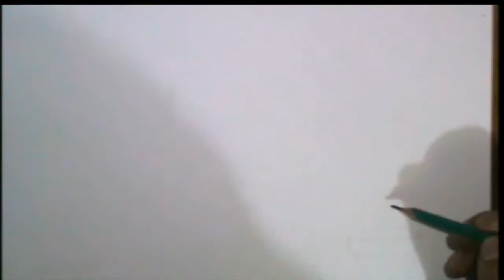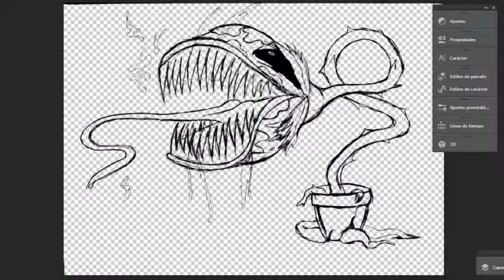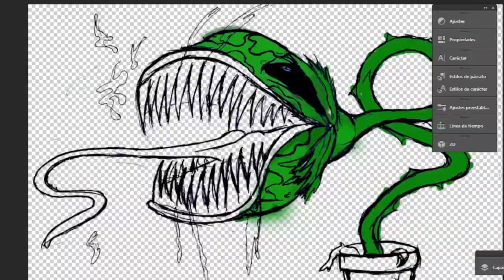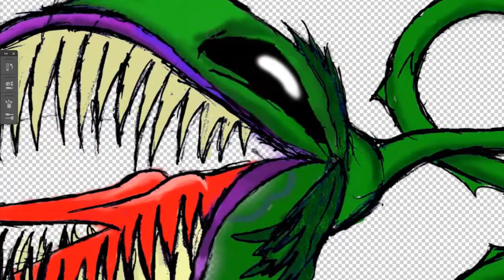06. ¡A Dibujar y a Digitalizar! "La planta Carnívora" parte 01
Bueno pues ésta es la primera parte de un pequeño proyecto, comenzando por el bocetaje a mano de una planta carnívora la cual posteriormente se enfrentará a una pirana, un pequeño capricho y un futuro tatuaje

A ésto nos dedicamos, hacemos diseño un abrazo y te agradecería tu suscripción al canal y un like.

Sígueme y ya sabrás como soy...